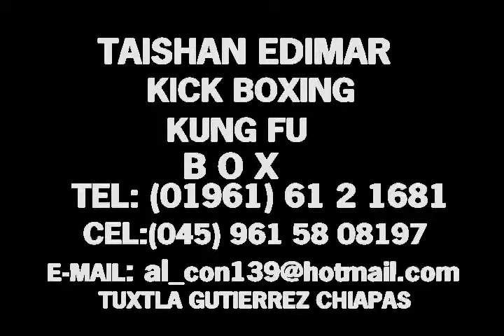artes marciales chiapas kung fu vs karate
TAISHAN EDIMAR  pans negro kung fu vs karte con reglas de karate